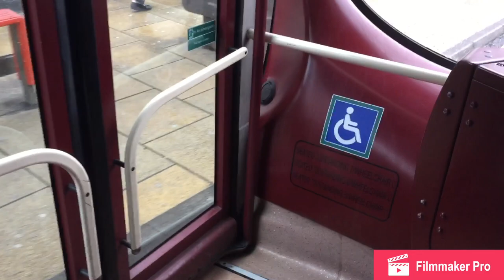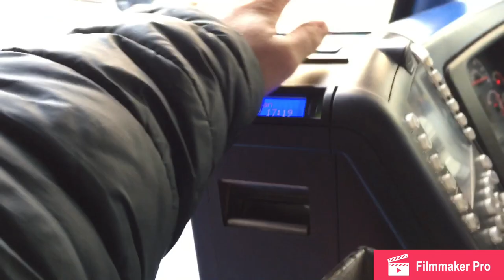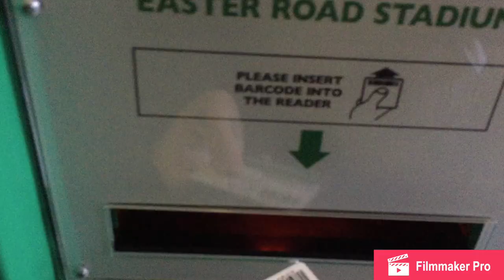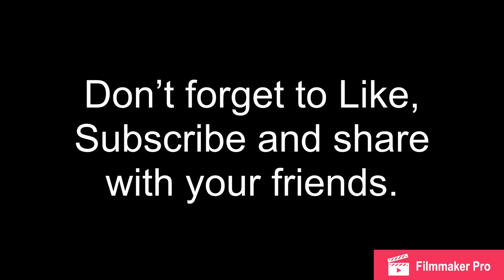Vlog 11: Hibernian Vs Kilmarnock Vlog (Explicit)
Today in this vlog i travel with Sarah to see Hibernian take on Kilmarnock in the Ladbrokes SPFL Scottish Premiership at Easter Road which ended in a 0-0 draw which secured a spot in the top 6 before the SPFL Premiership Split.   Before the game I traveled to Haddington to meet Sarah getting an X7 into Edinburgh City Centre then got a 34 down to Duke Street to head the Tesco then went to a Wetherspoons pub for a while before heading to Easter Road where we met Paul, Cameron, Ryan and Kyle.  (This video will contain explicit language)